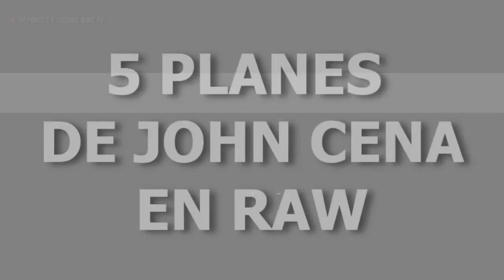5 Planes de John Cena en RAW Después de Summerslam 2017